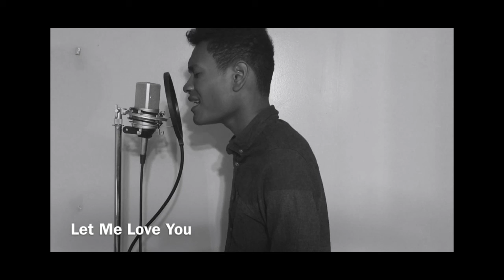Local Celebrity KC - Entry #8 - Alex Haywood - Raytown, MO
Hello Kansas City Musicians! Local Celebrity is a new music project contest and we're looking for more contestants.

How do you compete?

1.) Record a video of yourself or your band performing your best original or cover song.
2.) Upload Video to your YouTube Channel.
3.) Reply to this post with a link of the video and a brief bio including where you live in the KC area.

Performances will be replayed this Youtube Channel and voted on by public. Winner will be chosen by 12/10/17.